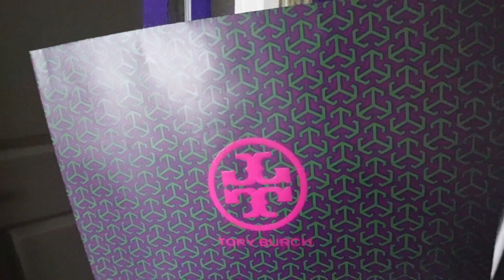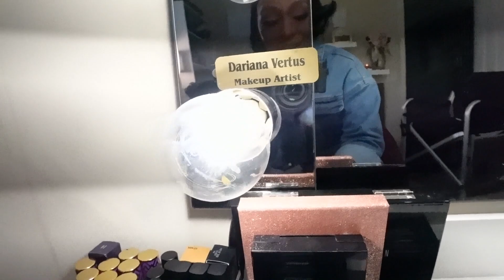BIRTHDAY PHOTOSHOOT BTS + HAPPY MOTHERS DAY | ASHA EVERYTHING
HAPPY BIRTHDAY TO ME! THIS IS JUST THE BEGINNING! BIRTHDAY VLOGS ALL MONTH LONG!
5.14 A QUEEN WAS BORN.

**NEW VIDEOS WEEKLY** #2021

| FAQ |

Age: 28
Sign: Taurus
Profession: Advertising and Promotion